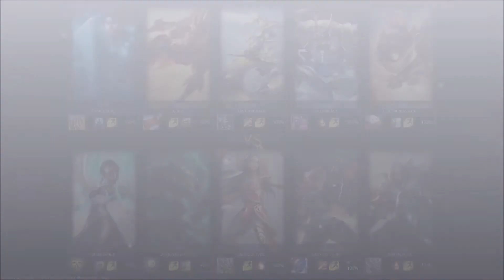Let's Play League of Legends - Together #97 - Vi[JUNGLE] -S4-[HD+](German)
~Let's Play League of Legends - Together~
-Vi-
*Ich lass meine Fäuste sprechen!*

Karte und Position: [5v5] [JUNGLE] : [AD/TANK]
Anzahl: #97

Lust ebenfalls League of Legends zu spielen?
Hier könnt ihr euch kostenlos registrieren und mich dabei ebenfalls unterstützen.

Falls ihr Fragen oder Wünsche habt, schreibt es in die Komentare.

Mein Beschwörername: Satan der Teufel (Wenn ihr mit mir befreundet sein möchtet und gerne mit mir spielen möchtet, dann addet mich oder tretet meinem privatem Chatraum bei. Chatraum: Satan der Teufel )